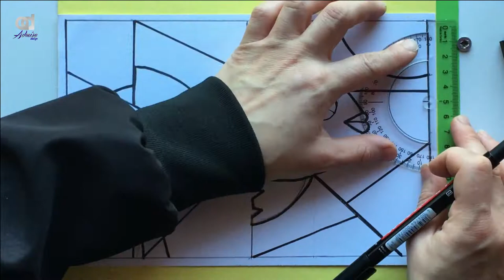PICASSO ART FOR Art Students | Types of lines | How to paint like Pablo Picasso | cubism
In this video we will learn Learn how to Draw in style of artists Pablo Picasso.
Cubism art involves using pencils to create a variety of objects from as many sides as possible. Draw cubism art with help from an active art teacher in this free video on drawing lessons.
Cubism is often referred to as one of the most avant-garde and revolutionary art movements of the modern era... but what is Cubist art and who were the Cubists?

The two main artists who were the ‘inventors’ of Cubism in 1907 were France’s Georges Braque and Spain’s Pablo Picasso. Despite the name, neither of these Cubist’s painted cubes. Instead of painting a figure or object from a fixed position they represented it from multiple viewpoints.
 cubism painting analytic cubism.

picasso painting
picasso artworks
pablo picasso